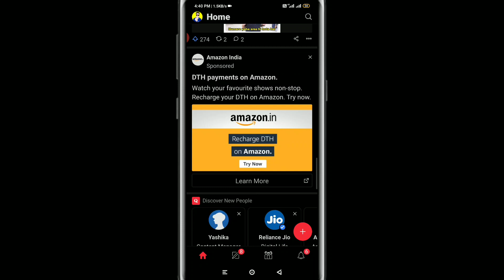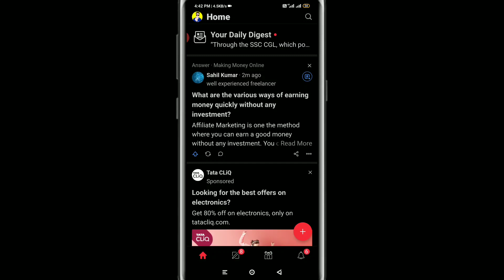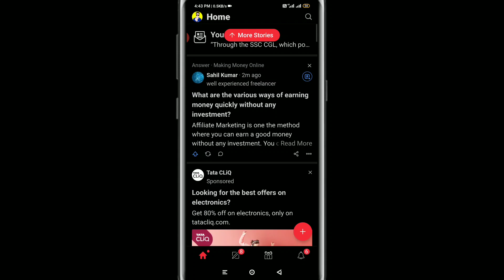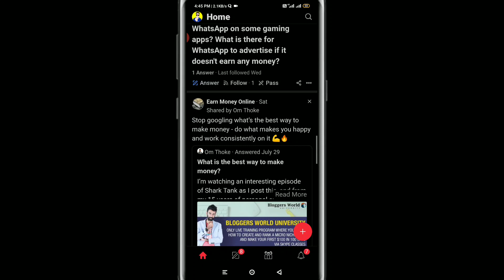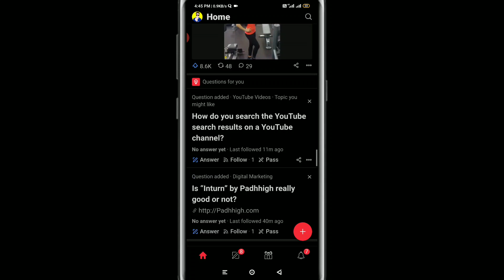Earn Money By Asking Questions From Mobile | What Is Quora Partner Program & How To Make Money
You can earn money from home by asking questions. Make money from home in your mobile phone is not so hard. So today we are going to tell you about, what is quora partner program. How to make money from quora partner program. I hope you will like this video.

⏪Tech Takneek⏩

Follow Us➡

About: Tech Takneek Is A Technical YouTube Channel, Where You Will Find Daily Technology And Business Related Videos In Hindi.